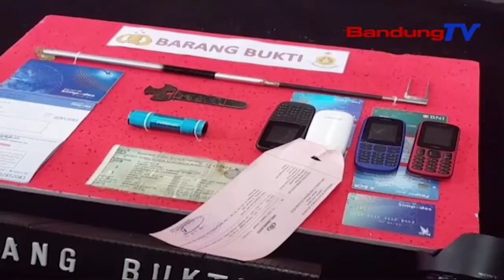Pelaku Pembobol ATM Ditembak | SBR | BANDUNGTV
SBR | BANDUNGTV | FARHAT MUMTAZ | Satreskrim Polres Cimahi Berhasil Menangkap Komplotan Pembobol Anjungan Tunai Mandiri, Atm, Yang Beraksi Di Sejumlah Wilayah. Dua Dari Empat Tersangka Ditembak Pada Bagian Kaki, Dikarenakan Melawan Petugas.